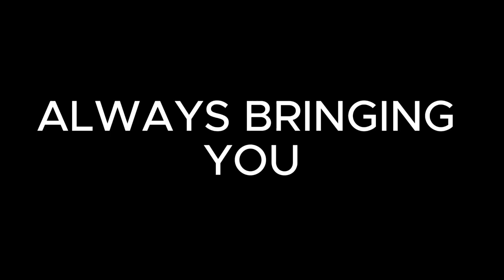XZIBIT BLEW MY BACK OUT LIKE BANE DID BATMAN (no diddy)(DEF JAM FIGHT FOR NY-EPISODE 6)